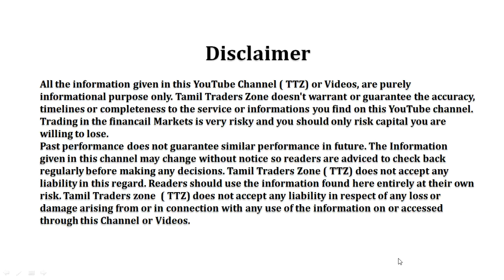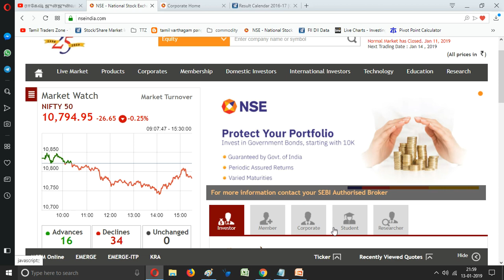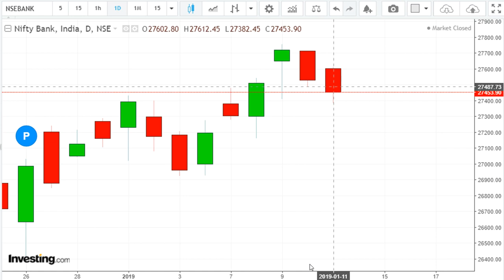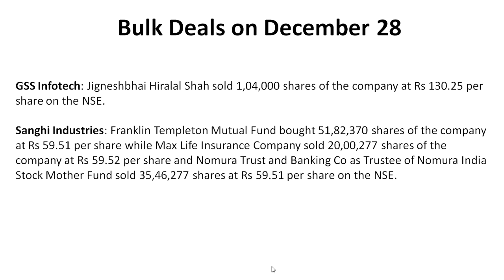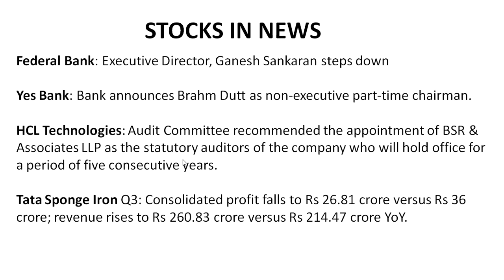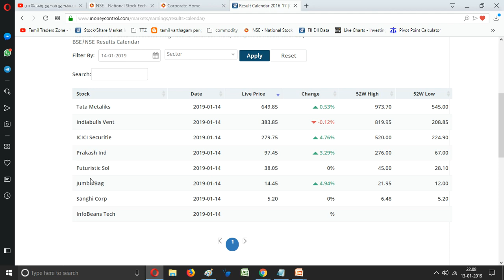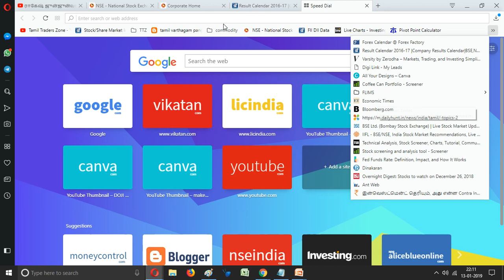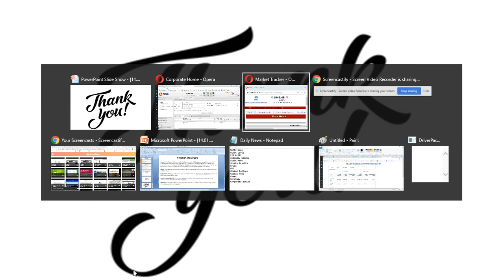14.01.2019 | EQUITY | பங்கு சந்தையில் கவனிக்க வேண்டிய முக்கிய தகவல்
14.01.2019 | EQUITY | பங்கு சந்தையில் கவனிக்க வேண்டிய முக்கிய தகவல்

TCS DIVIDEND
INFOSYS BUY BACK
YES BANK NEWS
ICICI SECURITIES NEWS

Benchmark indices ended the rangebound session on a negative note on January 11, with the Nifty50 closing a tad below the 10,800 levels and forming a 'Hammer' kind of pattern on the daily scale.

The market is likely to consolidate further in the coming week followed by a directional move on either side which would largely depend upon earnings along with global factors, experts said.
Now it has to continue to hold above the 10,750-10,777 zones to witness an up-move towards 10,880 then crucial hurdle at 10,925-10,985 zones. On the downside, if it fails to hold 10,720 zones, then only we can see a dip towards the 10,650-10,600 zones,"

Saranya
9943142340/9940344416